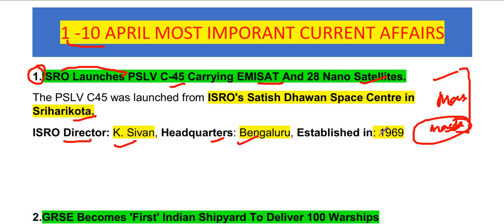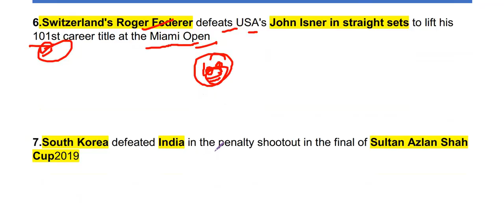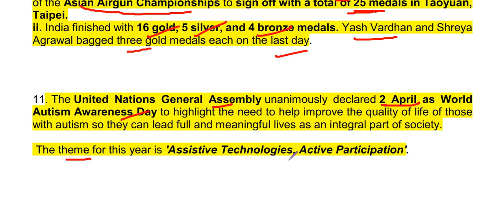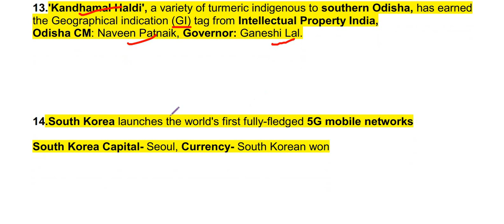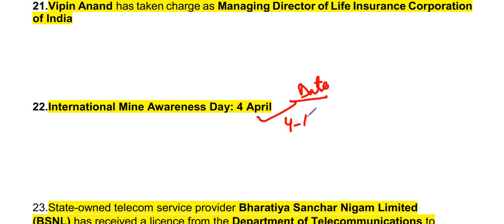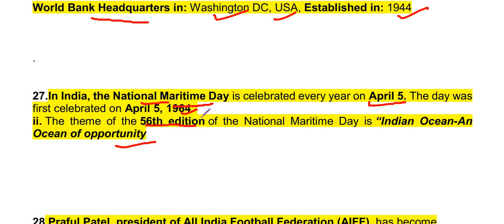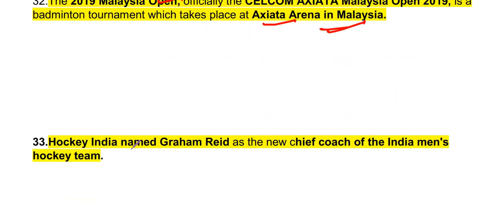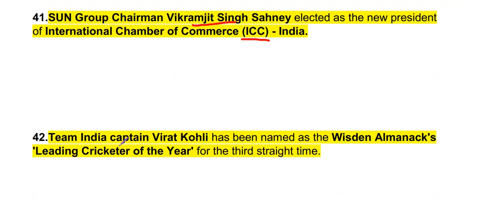SSC CGL 2018 MOST IMPORTANT CURRENT AFFAIRS (1 -10 APRIL 2019)